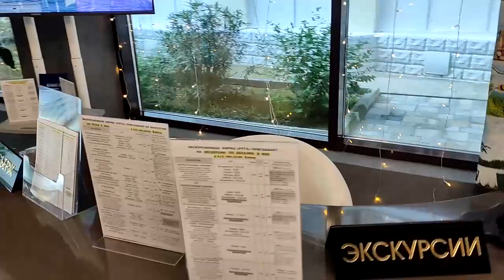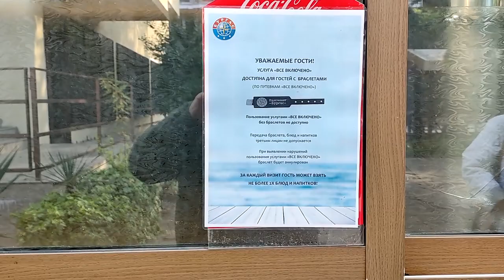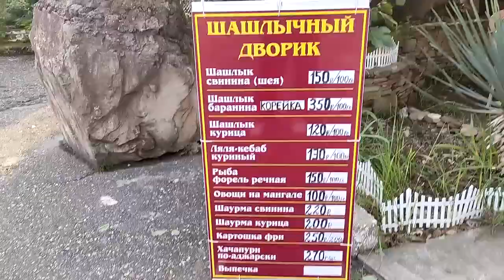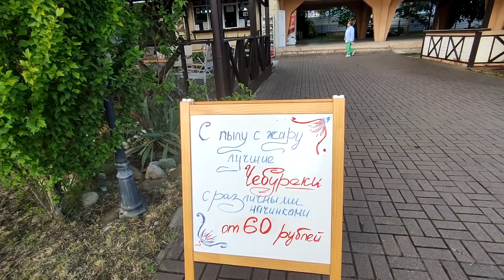Пансионат Бургас Сочи "Долгая дорога к морю"(май 2022)